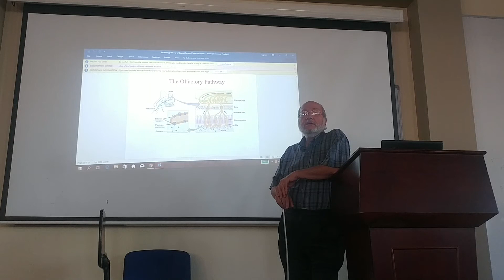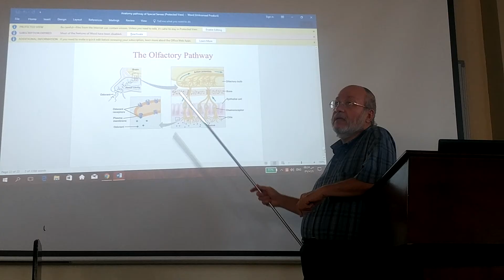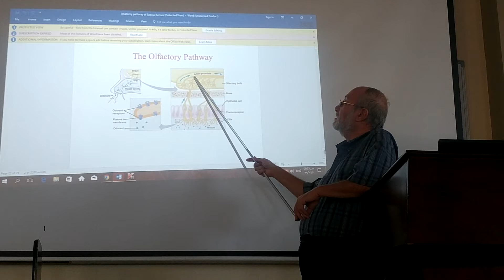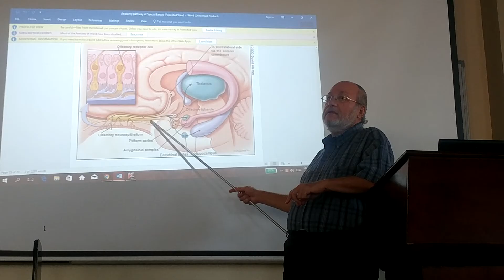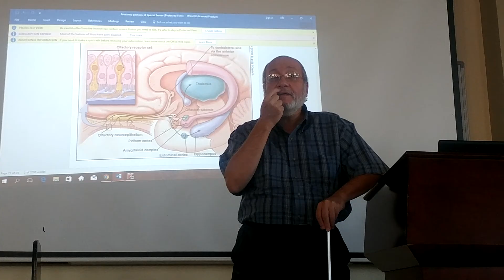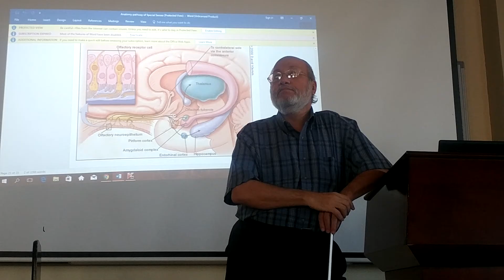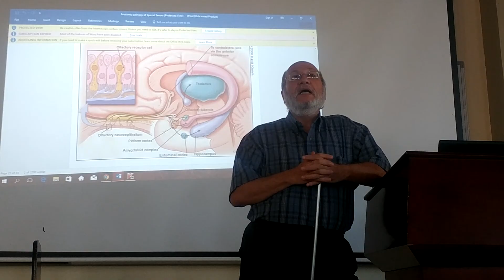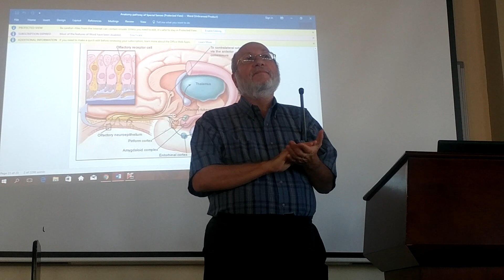Neuroanatomy 82 ( Olfactory pathway ) , by Dr. Wahdan